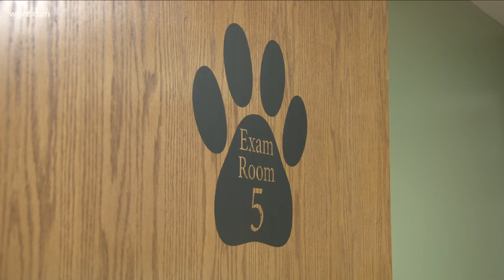Western New York veterinarian offers at-home euthanasia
Saying goodbye to a pet is never easy. but some veterinarians are offering a way to make things more comfortable for both you and your pet.